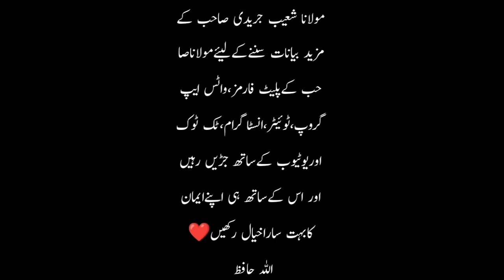Firqa Wariuat Ke Aag | ولاتفرقو | By Molana Shoaib Jaredi 🕋